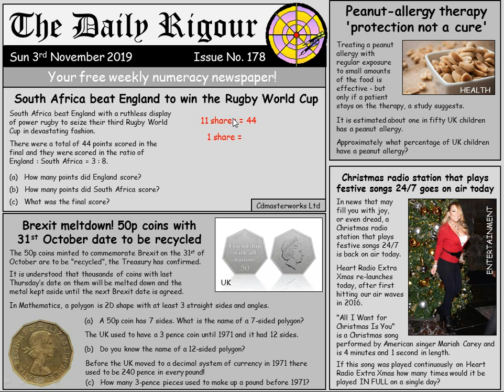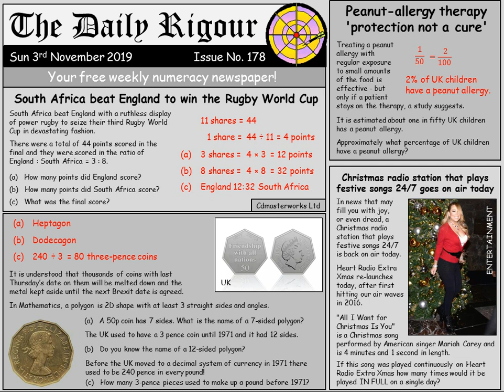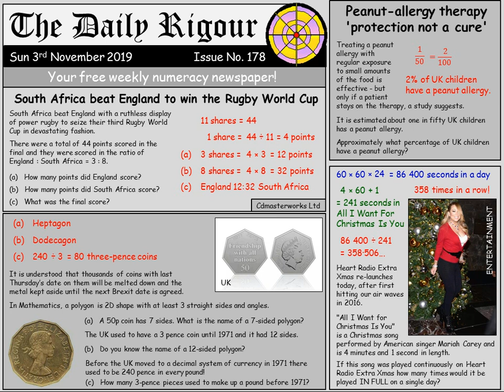The Daily Rigour 178